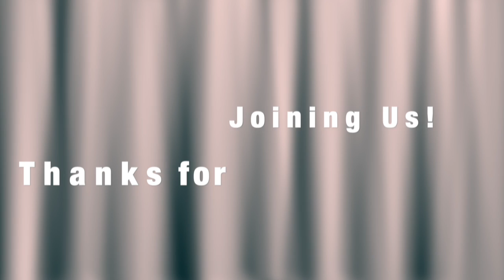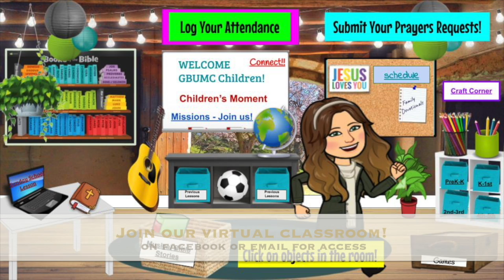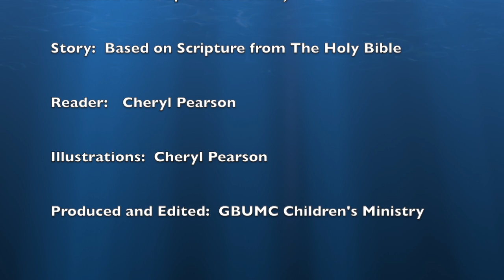"The Last Supper" Musical Bible Stories